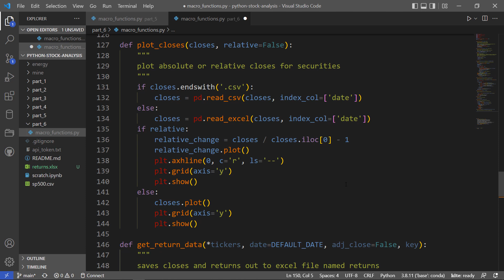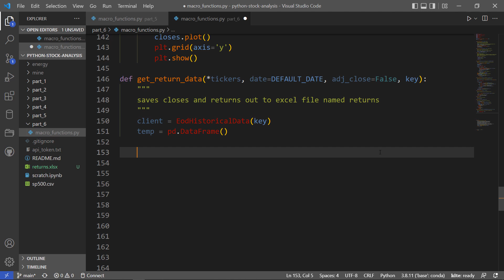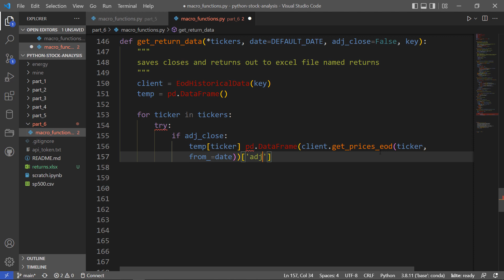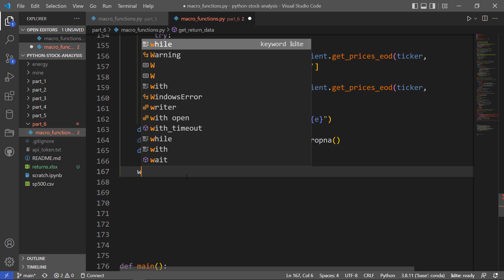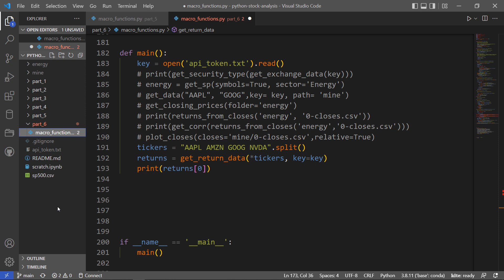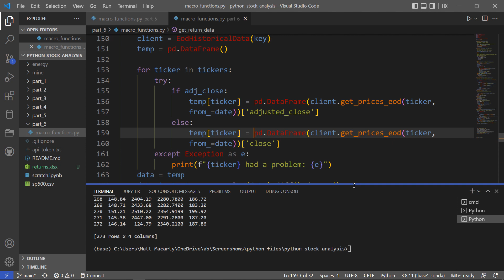Python: Calculate Stock Returns & Save to Multi-Sheet Excel File (Pandas) | Part 6 📊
​ @Matt Macarty  ## 🐍 Python: Calculate Stock Returns & Save to Multi-Sheet Excel File (Pandas) | Part 6

Welcome to Part 6 of the **Python Stock Analysis Course**!

This video provides a complete workflow for **downloading, transforming, and exporting** financial data for external use, particularly with **Excel**. You will learn how to write a function that performs a fresh data pull using the EOD API client, calculates both **instantaneous returns** and **percent changes**, and then writes all the results to a single, multi-sheet **Excel (.xlsx) file** using the **Pandas ExcelWriter**.

This is crucial for sharing your analyzed data or performing further modeling outside of Python.

### 🎯 Key Learning Outcomes:
1.  **Full Download & Transform Workflow:** Write a reusable function to download stock data for multiple tickers and immediately calculate two types of returns: **Instantaneous Rate of Return** (using NumPy) and **Percent Change** (using Pandas built-in method).
2.  **Flexible Column Choice:** Allow users to choose between using the **Close** or **Adjusted Close** price for calculations.
3.  **Master the ExcelWriter:** Learn how to use the **Pandas ExcelWriter** object and a context manager to save multiple DataFrames (prices, instantaneous returns, percent changes) to different sheets within a single `.xlsx` file.
4.  **External Compatibility:** Understand how to prepare Python data for seamless use in applications like Microsoft Excel or Google Sheets.

### ⏱️ Video Chapters (Jump Ahead!):
0:00 - Introduction & Review (Moving from plots to data export)
0:30 - Defining the `get_return_data` function (Arguments: Tickers, Date, Adjusted Close)
0:53 - Setting up the **EOD API Client**
1:10 - Looping through Tickers and Using a **Try/Except Block**
1:28 - Conditional Logic: Downloading **Adjusted Close vs. Close** Prices
2:36 - **Calculating Instantaneous Rate of Return (NumPy)**
2:57 - **Calculating Percent Change (Pandas Built-in)**
3:09 - **Writing to Multi-Sheet Excel with Pandas ExcelWriter**
3:35 - Adding DataFrames to Separate Excel Sheets (Prices, Returns, Changes)
4:34 - Testing the Function with Multiple Tickers
5:17 - Preview of Part 7: Plotting All Securities on One Chart